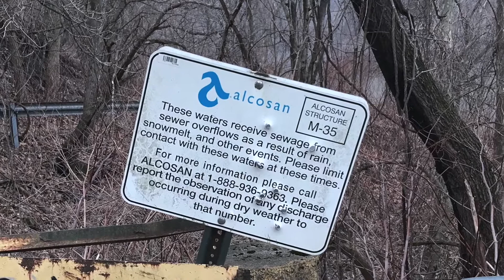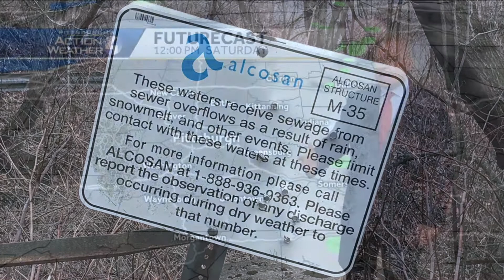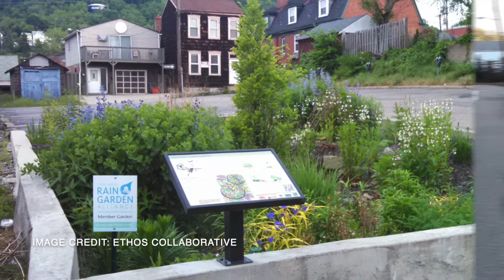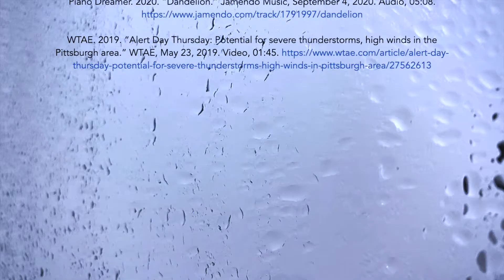Spring 2021 City Semester: Madison Borsos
Major: Landscape Architecture
Internship: Ethos Collaborative
During her internship with Ethos Collaborative, Madison learned about Pittsburgh’s history of floods and its ubiquitous relationship with water. She worked with the team on various projects that engage neighbors to be a part of the solution in creating resilient communities. Most of the projects Madison worked on related to water, including a collaboration with Nine Mile Run Watershed Association to develop design concepts to turn a vacant lot into a green infrastructure site based on stakeholder feedback.